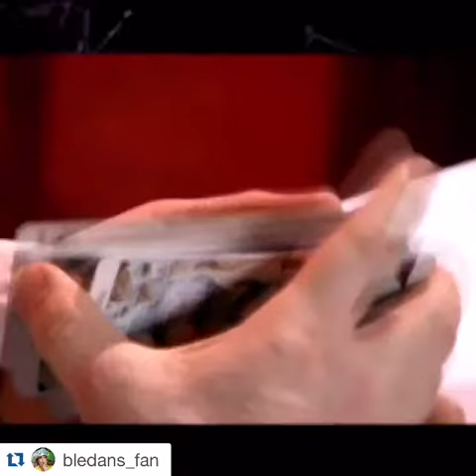6 мая 2016 г.